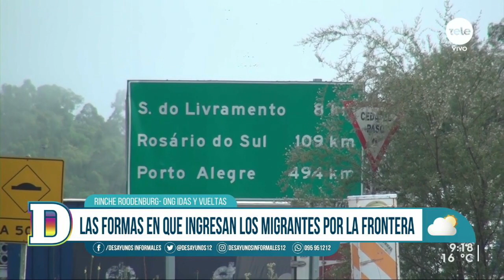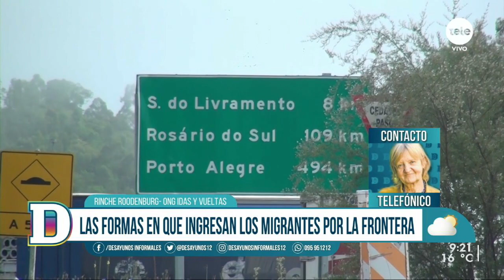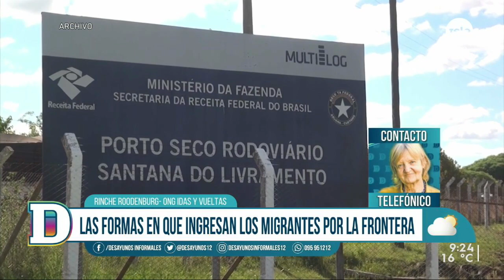Rinche Roodenburg: "Hay muy poca presencia del Estado en la frontera"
Conversamos con la integrante de la ONG Idas y Vueltas sobre la situación de los migrantes y refugiados en Uruguay. También habló sobre el caso de Rivera y de la complicación en los cambios de procedimientos de entrada en las fronteras.